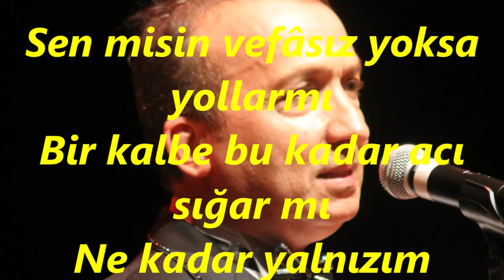V.Kaptan YURDAKUL-Bir Gün Bu Ayrılık Biter Diyordun (RAST)R.G.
SOLİST:
*VEDAT KAPTAN YURDAKUL*
VİDEOYU YAPAN
*RECEP GAYRETLİ*
GÜFTE: BERRAN YALÇIN
BESTE: ZİYA TAŞKENT
USUL: DÜYEK
MAKAM: RAST
Bir gün bu ayrılık biter diyordun
Hasretin bitmedi ben bitiyorum
Avunmak mümkünmü gurbet elinde
Sen misin vefâsız yoksa yollarmı
Bir kalbe bu kadar acı sığar mı
Ne kadar yalnızım haberin var mı
Faydası kalmadı çıkıp gelsende
Unutmak imkansız unut desende
Yılların sevdası yaşıyor bende